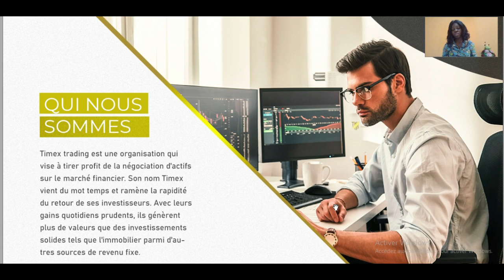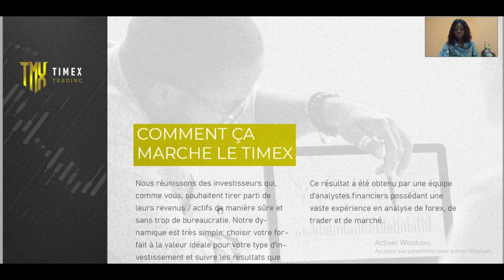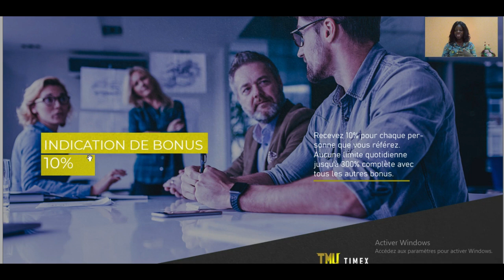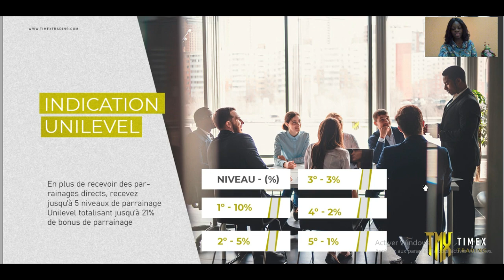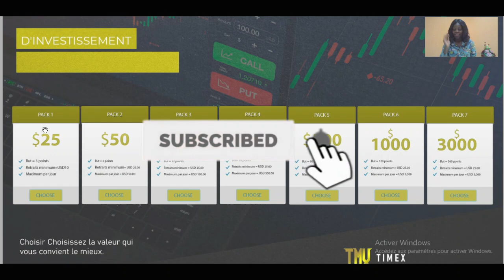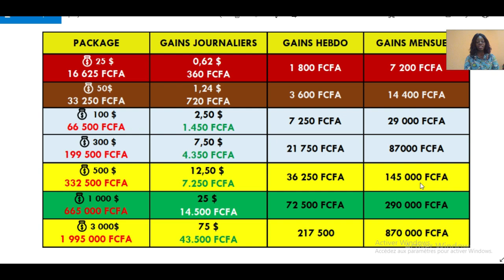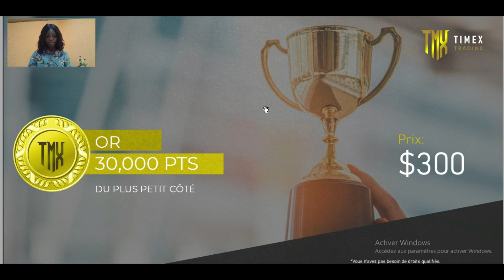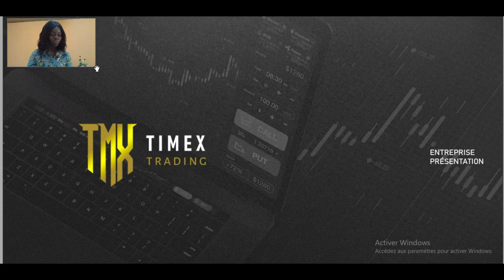TIMEX TRADING: GAGNE 2,5% PAR JOUR AVEC CETTE PLATEFORME - PRÉSENTATION GÉNÉRALE -💰300% EN 120 JOURS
▶️ PRÉSENTATION DE TIMEXTRADING

SIEGE PHYSIQUE SITUE EN UKRAINE

DEBUT DE LANCEMENT 28/07/2020

 * 👉🏻 Contrat 300% en 120 jours

 * ✅PACKAGES👇👇👇

 * 💰 25 $ Gagnez 0,62 $ par jour *
 * 💰 50 $ Gagnez 1,24 $ par jour *
 * 💰 100 $ Gagnez 2,50 $ par jour *
 * 💰 300 $ Gagnez 7,50 $ par jour *
 * 💰 500 $ Gagnez 12,50 $ par jour *
 * 💰 1000 $ Gagnez 25 $ par jour *
 * 💰 3000 $ Gagnez 75 $ par jour *

 * ✅BONUS DE RÉSEAU *

 REFERENCE

 * 👉🏻10% Niveau 1 *
 * 👉🏻5% Niveau 2 *
 * 👉🏻3% Niveau 3 *
 * 👉🏻2% Niveau 4 *
 * 👉🏻1% Niveau 5 *
 * 👉🏻Binaire 50% de l'équipe plus petite de points *
 * 👉🏻Plan de carrière *
 * 👉🏻Retirez instantanément minimum 25 $ *

Leaders, investisseurs, prenez votre position rapidement 🔥🔥🔥

ENREGISTREZ VOUS AVEC LE LIEN ICI, INVESTISSEZ, REJOIGNEZ NOTRE ÉQUIPE POUR PLUS DE BÉNÉFICE

 Investissez maintenant rapidement et obtenez la première position.

 timex trading